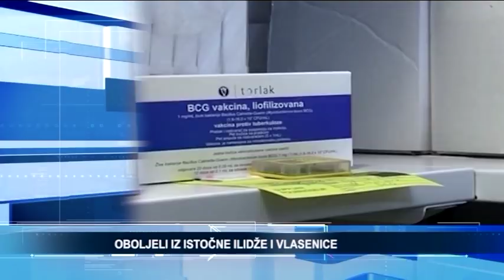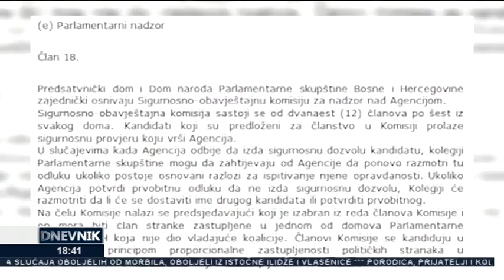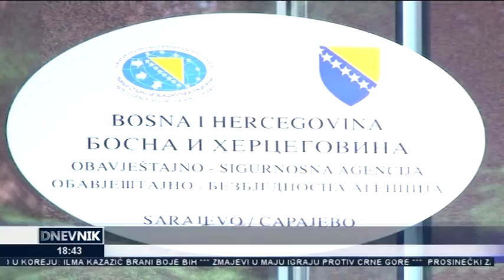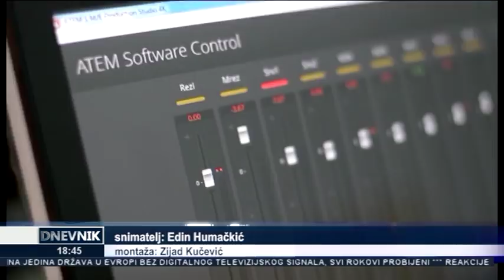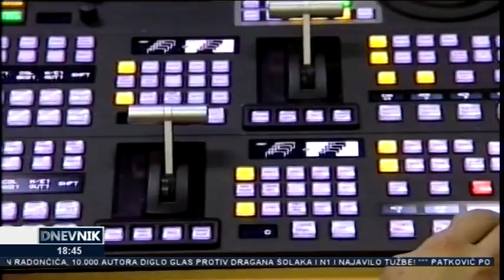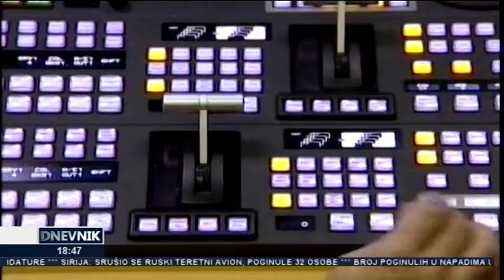Dnevnik TV Alfa (06.03.2018.)